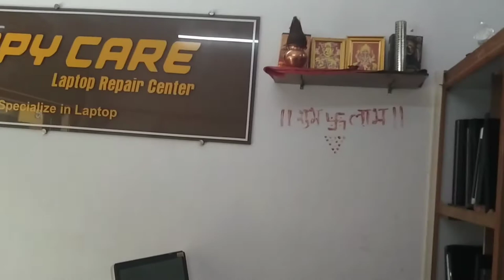LAPPY Care laptop repair service center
all laptop repair service centre and all laptop repair done in LAPPY Care in visit LAPPY Care